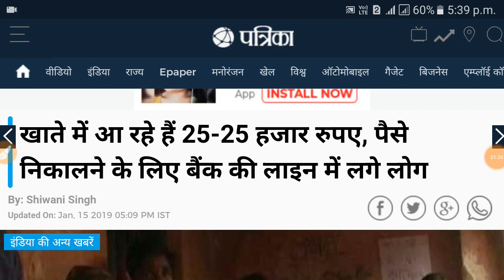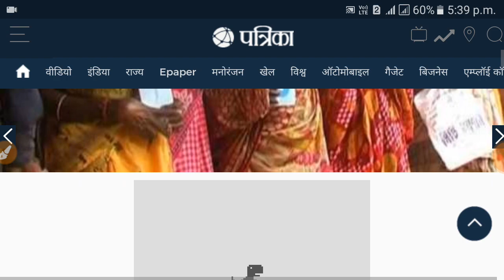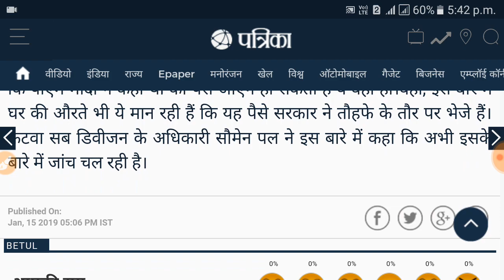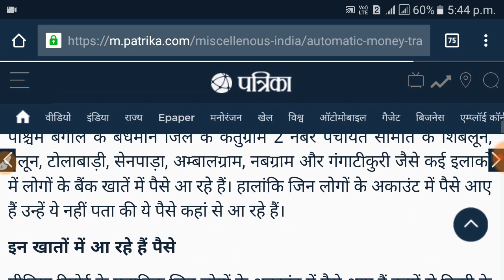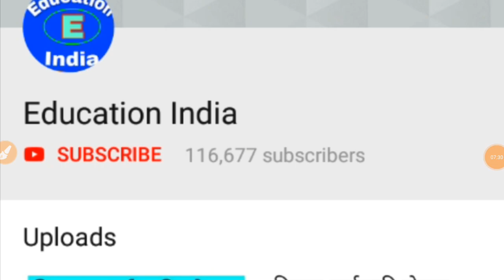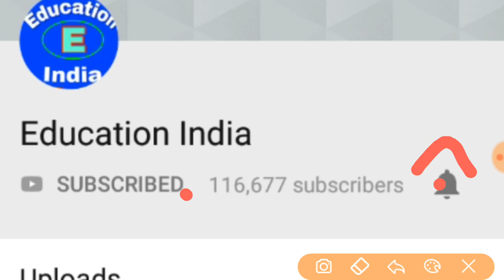प्रधानमंत्री किसान कर्जमाफी योजना 2018-19,आज की ताजा खबर, किसानों के खाते में आये 25 हजार रुपये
किसान कर्जमाफी योजना 2018-19
 सोचिए आपके खाते में बार-बार फैसे आ रहे हो और आपको पता ही ना चले की ये पैसे कहां से आ रहे हैं तो आपका क्या हाल होगा। ऐसा ही कुछ हो रहा है पश्चिम बंगाल के वर्धमान जिले में। जिले में कई लोगों के बैंक अकाउंट में पैसे आ रहे हैं। हैरानी की बाद यह है कि ये पैसे एक बार नहीं एक से दो बार आ रहे हैं, जो लोगों में कौतूहल का विषय बना हुआ है।

पश्चिम बंगाल के बर्धमान जिले के केतुग्राम 2 नंबर पंचायत समिति के शिबलून, बेलून, टोलाबाड़ी, सेनपाड़ा, अम्बालग्राम, नबग्राम और गंगाटीकुरी जैसे कई इलाकों में लोगों के बैंक खातें में पैसे आ रहे हैं। हालांकि जिन लोगों के अकाउंट में पैसे आए हैं उन्हें ये नहीं पता की ये पैसे कहां से आ रहे हैं।

इन खातों में आ रहे हैं पैसे

मीडिया रिपोर्ट के मुताबिक जिन लोगों के अकाउंट में पैसे आए हैं उनमें से किसी के पास 10 हजार तो किसी के पास 25 हजार रुपए तक आए हैं। बता दें कि यह पैसे यूको बैंक, यूनाइटेड बैंक ऑफ इंडिया और एसबीआई वाले खातों में खाते में आ रहे हैं।इन बैंकों के मैनेजर ने भी इन खातों में पैसे आने की पुष्टि की है। लेकिन वे यह बता पाने में असमर्थ हैं कि यह पैंसे कहा से आ रहे हैं। उधर खाली पड़े खातों में पैसों की बारिश होने के बाद लोग जैसे भी उस पैसे को निकालने में लगे हैं, जिस वजह से बैंकों के बाहर लंबी लंबी लाइने लगी हैं।

इस तरह आ रहे हैं पैसे

प्राप्त जानकारी के मुताबिक, लोगों के अकाउंट में यह पैसे एनईएफटी के जरिए आ रहा है। वहीं, इस बारे में बोलते हुए केतुग्राम के विधायक शेख शाहनवाज ने कहा कि पीएम मोदी ने कहा था की पैसे आएंगे हो सकता है ये वहीं हो।वहीं, इस बारें में घर की औरते भी ये मान रही हैं कि यह पैसे सरकार ने तौहफे के तौर पर भेजे हैं। कटवा सब डिवीजन के अधिकारी सौमेन पल ने इस बारे में कहा कि अभी इसके बारे में जांच चल रही है।